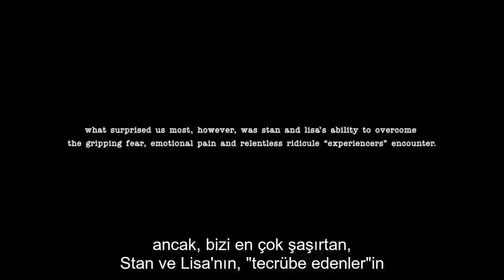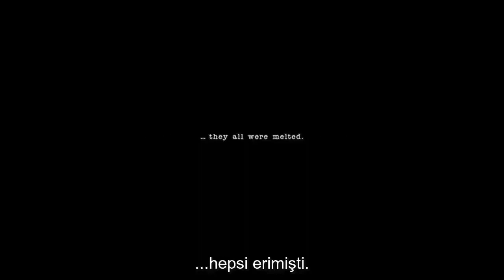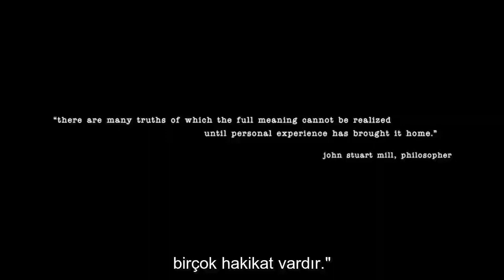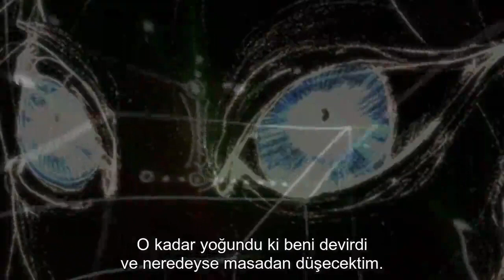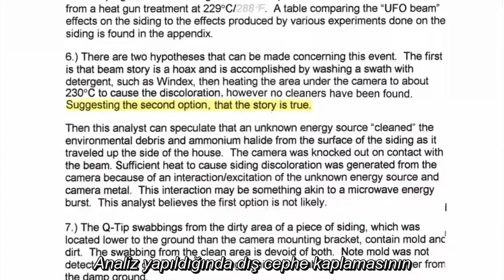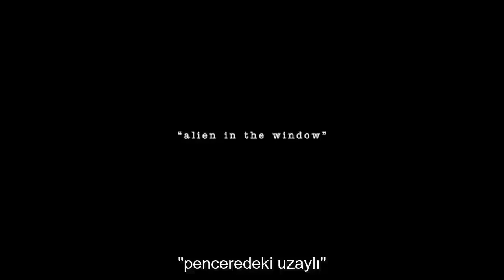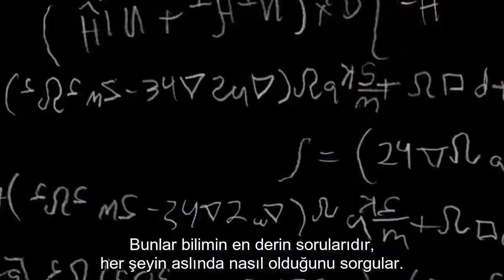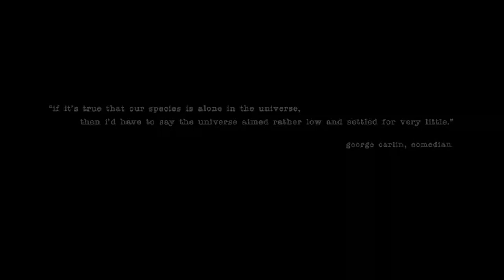Stan romanek extraterrestrial documentary